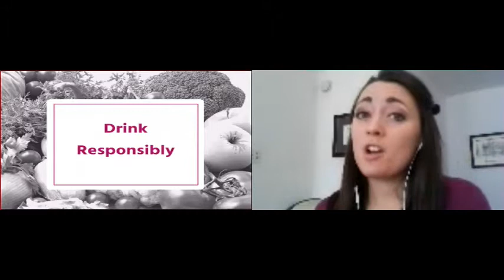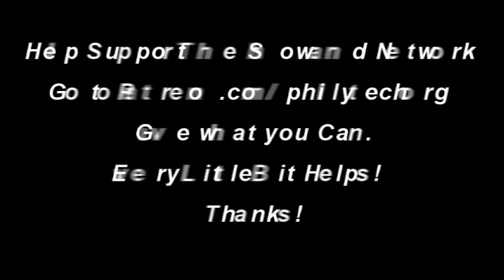Nutrition Philly Episode 5 - Surviving Holiday Parties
It's the season to be jolly, but not fat. In this episode, Britney gives some great tips about how to have fun, but stay healthy at the same time.